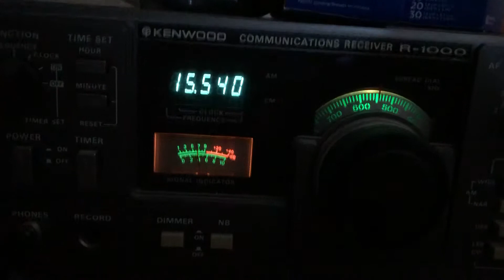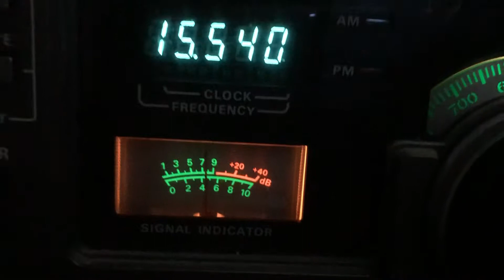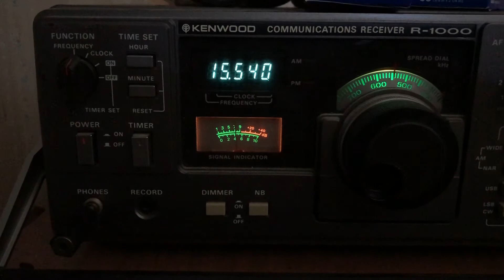Radio Kuwait in Urdu 15540khz 29/04/2019 17:47 UTC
Radio Kuwait broadcasting in Urdu and heard in Eastern Passage,Nova Scotia, Canada on the Kenwood R-1000 and 60ft outside wire.